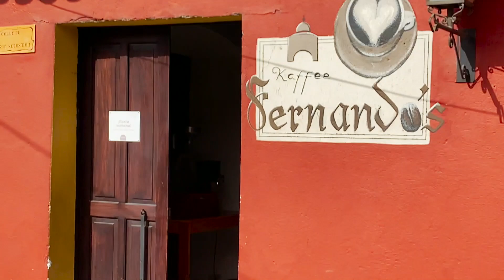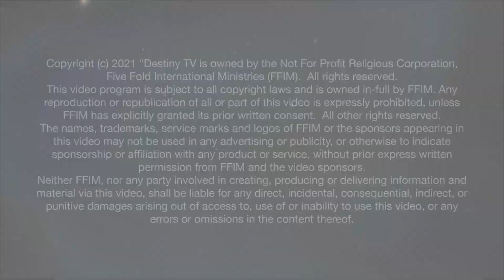2021 Guatemala Testimonies | Pastor Eric Hansen and Missions Team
Our missions team joins us to share testimonies about their recent trip to Guatemala.